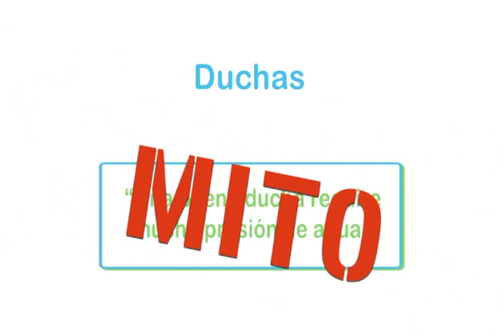OUC Showers Span